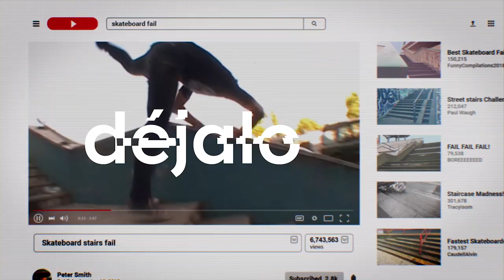Hyundai VELOSTER 2019 | Comercial | Vive al máximo.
Vive al máximo sin pasar desapercibido. El nuevo Hyundai VELOSTER 2019 esta diseñado para que demuestres quien eres.

Conoce más sobre el Hyundai VELOSTER 2019

Hyundai de Puerto Rico.